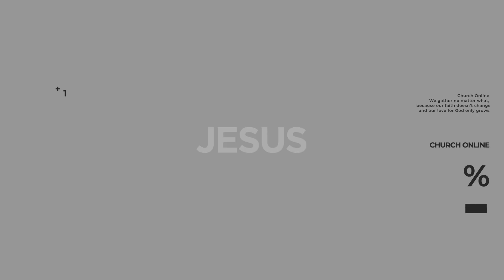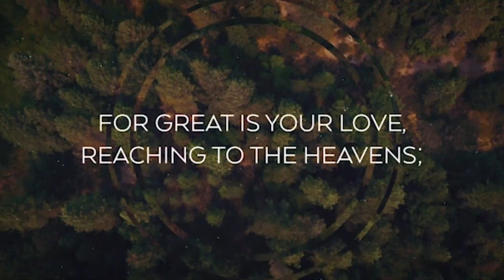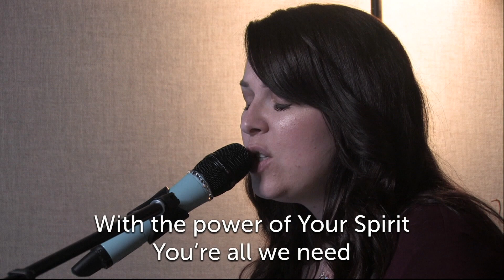Kingdom Currency (Living Hope Community Church Online Service)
Thanks so much for joining the Living Hope Community Church Family today as we listen to an incredible message by Pastor Les. WE hope that you are challenged and encouraged as we seek to Know God and Make Him Known.